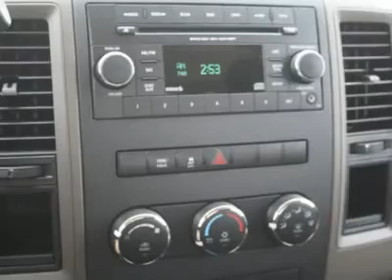2012 RAM 1500 Spring, TX CS232056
2012 RAM 1500 Spring, TX
Stock# CS232056

Pick up this Bright White 2012 Ram 1500, available today. Featuring Automatic transmission, it has 1 miles. This could be the one you've been searching for.